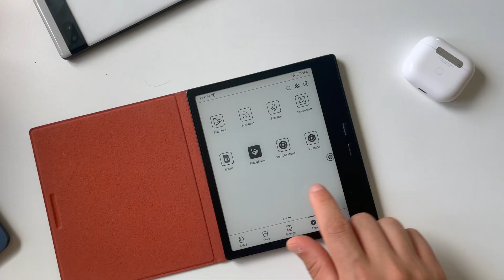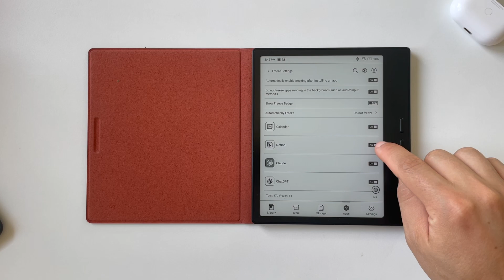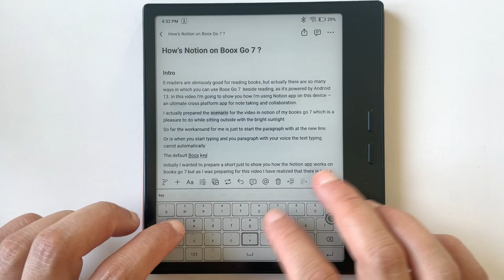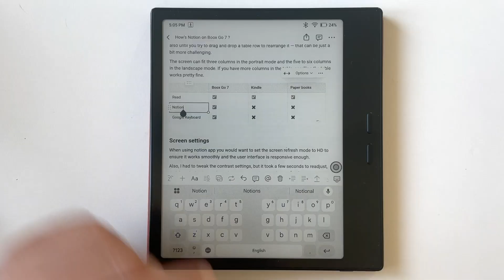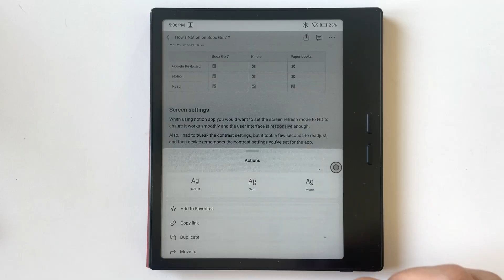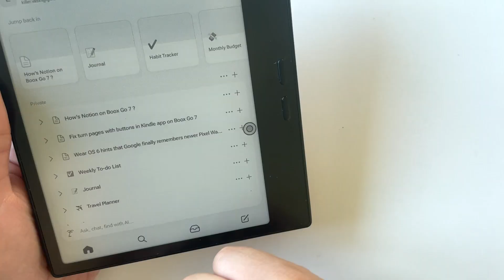Notion app on Boox Go 7 Android e-reader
➡️ BOOX Go 7 Black & White
➡️ BOOX Go Color 7 Gen II

Discover how the Notion app works on the Boox Go 7 e-ink reader! 📝✨ In this video, I share my experience using Notion for productivity, note-taking, and project management on the Android 13-powered Boox Go 7. Find out why this e-ink device is a game-changer for tech enthusiasts and productivity nerds.

Why Notion on Boox Go 7? It’s relaxing, outdoor-friendly, and reduces screen time compared to laptops and smartphones. In this video I also cover voice-to-text, Gboard performance, table management, media insertion, and screen Refresh Screen settings. Learn about the black-and-white e-ink limitations, workarounds for voice typing bugs, and why the Boox Go 7 shines for proofreading and editing.

💡 Curious if the Boox Go 7 is worth it for Notion users? Watch to see how it compares to traditional devices and whether it’s the right e-ink reader for your productivity workflow!

Drop your questions in the comments below. Have you tried Notion on an e-ink device? Let’s chat! 👇

Chapters:
00:00 Intro
00:50 Unfreeze the Notion app in settings
1:17 Notion formatting tools on e-ink screen
1:56 Typing: default Boox keyboard vs GBoard
2:33 Voice to text on Boox Go 7
3:39 Working with tables in Notion on Boox Go 7
4:27 Screen settings
4:53 Wrap up